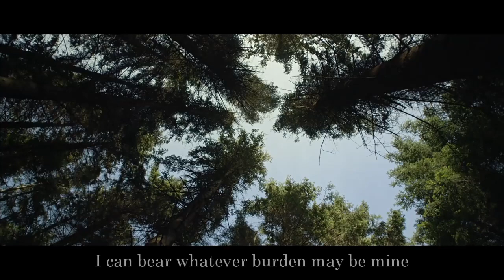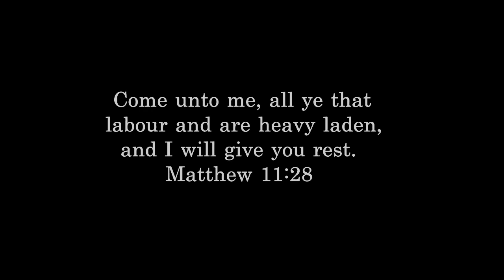Because He Lives - Allyse Smith Taylor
Because He lives by Allyse Smith Taylor & James Loynes
May you be blessed by this beautiful song.